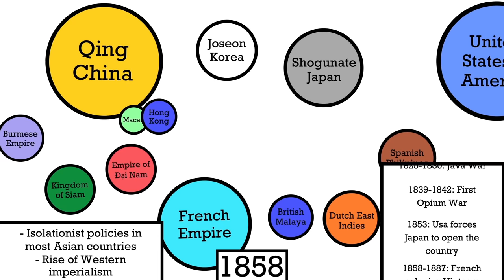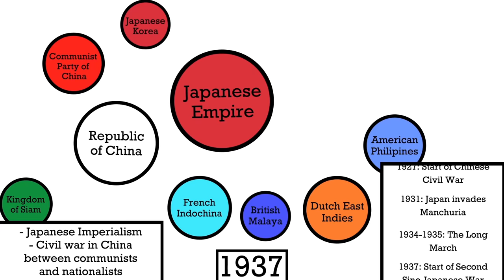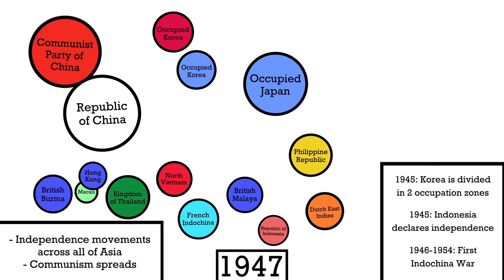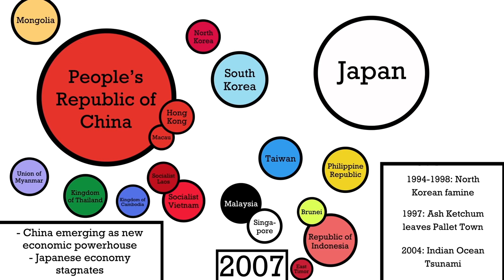History of East Asia: 1800-2020 - Agario Style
Animation of the major events between Asian countries from 1800 until 2020. The text frame on the right shows important events, and the text frame in the left shows general trends of the era.

This video is a summary, of course I couldn't add every important event that occurred, and every war/civil war that happened. The size of the countryball corresponds to the country's relative territorial extent, population and economic power. However, the main goal of the video is not to visualize the relative power of the the states, but it is to provide an overview of the events and wars that occurred and the International relations between the states.

We have turning balls now!

The video was made using Adobe After Effects and with the help of lots of historical internet sources.

Music: "An der schönen blauen Donau", Op. 314, a waltz by the Austrian composer Johann Strauss II, composed in 1866.

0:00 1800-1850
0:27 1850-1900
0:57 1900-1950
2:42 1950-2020